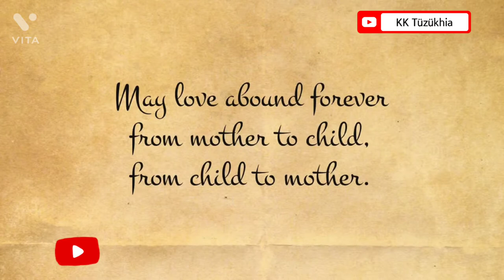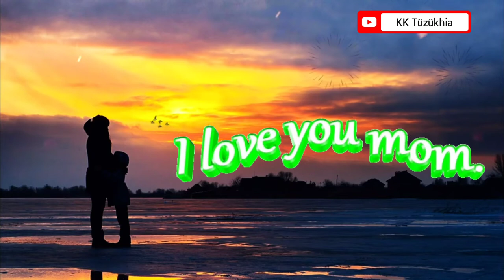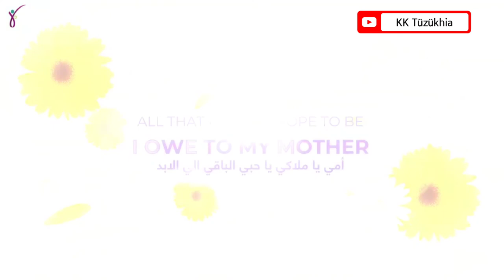Tikhir song Apai Amüye ❤️